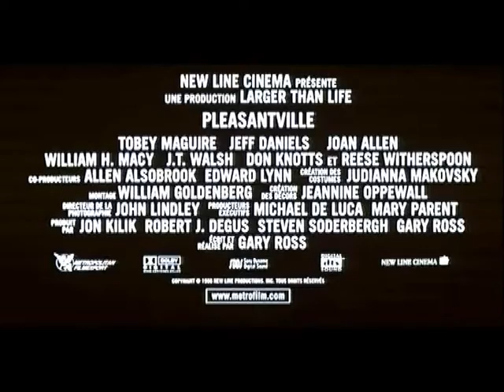Pleasantville (1998) bande annonce